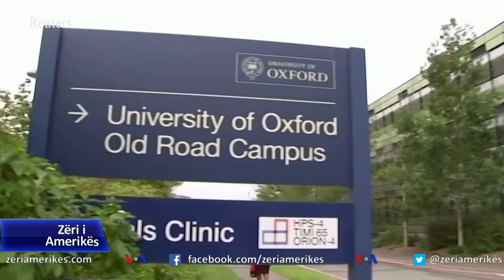Britani, studim mbi efektivitetin e kombinimit të vaksinave kundër COVID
Në Britani ka nisur një studim për të parë se çfarë efekti kanë në imunitetin e njerëzve dozat e marra nga dy vaksina të ndryshme. Shkencëtarët thonë se përzierja e dozave mund të garantojë një mbrojtje edhe më të mirë.